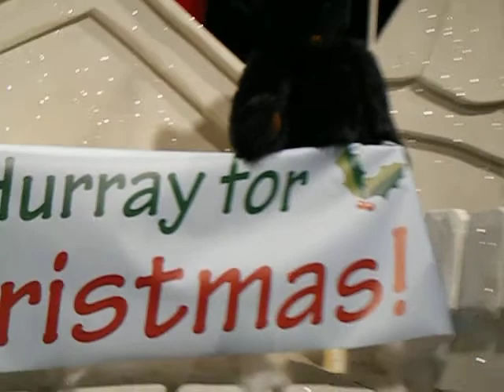prange display 2011 009